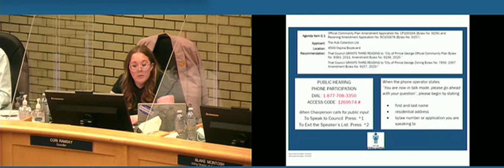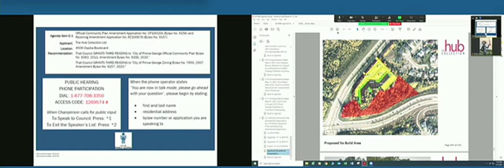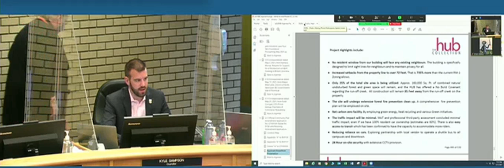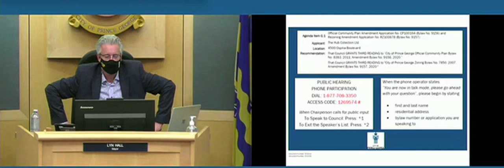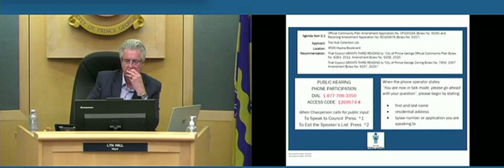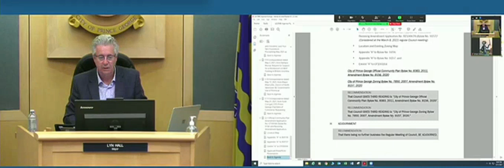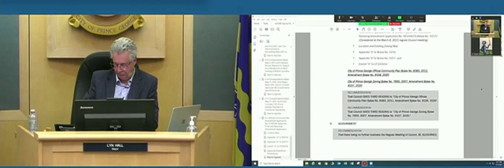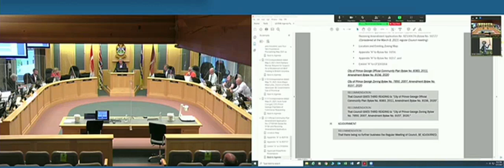May312021 OCP Ospika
This is the application for the rezoning of 4500 Ospika Blvd for the Student housing project that was proposed. May 31st 2021